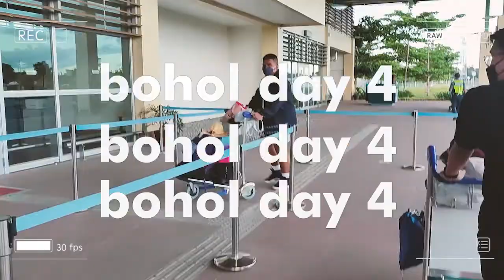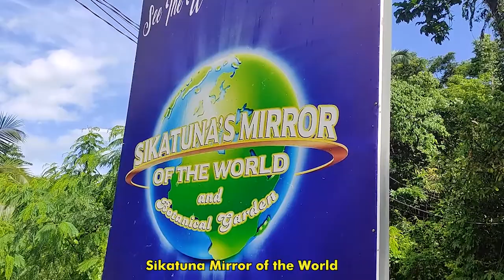BOHOL 2022: Sikatuna's Mirror of the World (LAST DAY!)